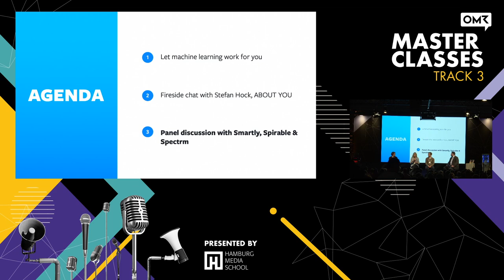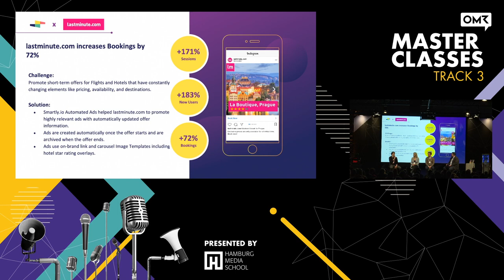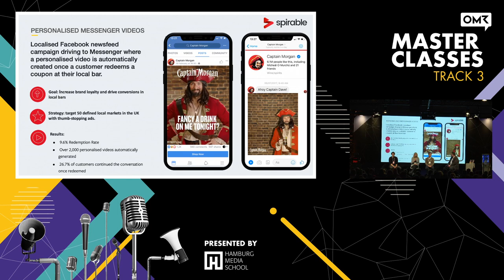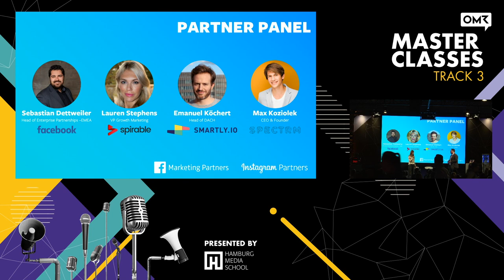OMR19: The latest on Facebook Performance Marketing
Spirable’s took to the stage yet again last week as a panelist at the Facebook Performance Masterclass at the Online Marketing Rockstars (OMR) event in Hamburg, Germany.

Sebastian Dettweiler, Head of Enterprise Partnerships at Facebook kicked off the session by introducing the Facebook Marketing Partner (FMP) program, which Spirable has been a part of for over 2 years now. FMPs are technology companies that are specialists in Facebook marketing across multiple domains. This could be companies enabling you to run your media more effectively, help you to create and automate better creative at scale, or companies who help you to build best in class Messenger experiences.

Facebook invited the leaders in each domain to represent each specialty onstage, with our VP Marketing Lauren Stephens representing creative optimisation, Emanuel Köchert, DACH Country Manager from Smartly representing media optimisation and Max Koziolek, CEO at Spectrm representing Messenger.

Watch the full panel in the video below covering topics such as:
- How to automate creative production at scale
- How to add an additional layer of value on top of Facebook Automation
- How to tap into the power of Messenger and bot marketing
- How to easily customise creative for the right placement and audience
- The most exciting emerging trend around Automation and AI for Facebook marketing